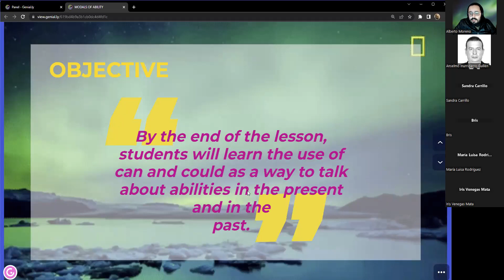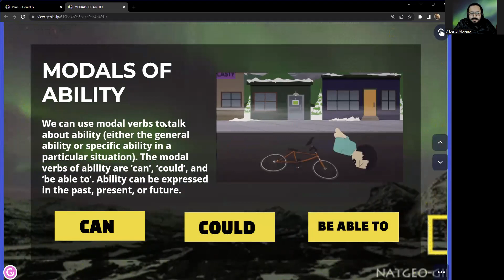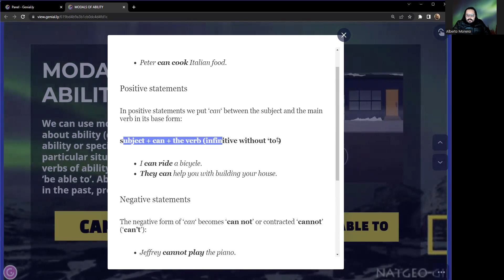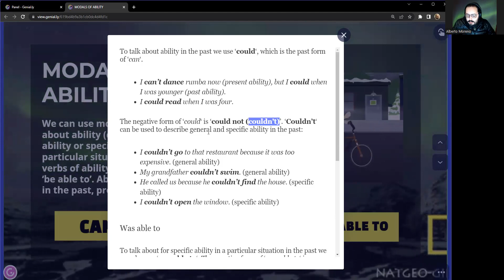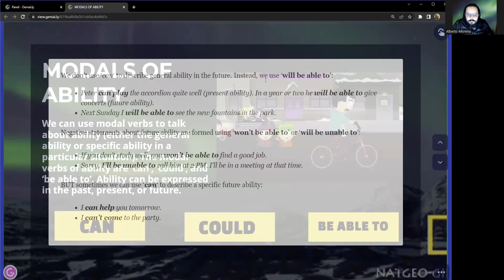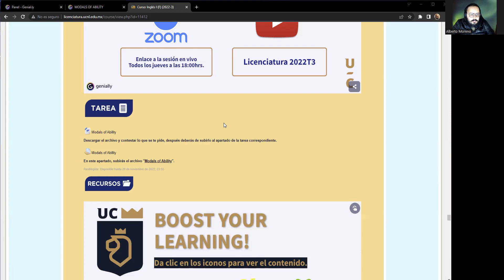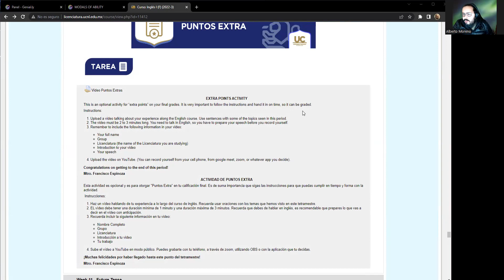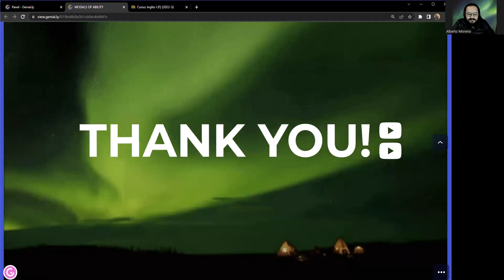10th Sesión Sincrona - 11.18.22